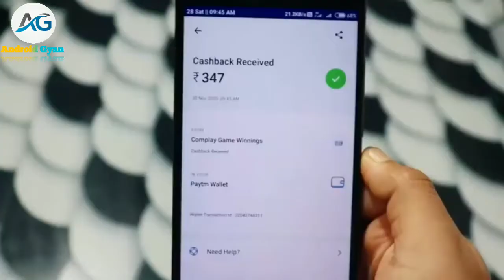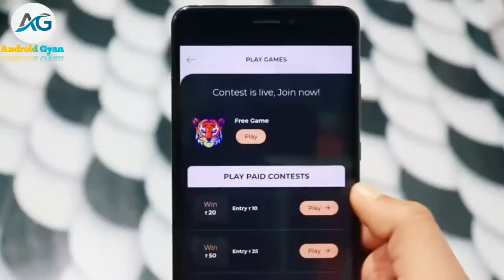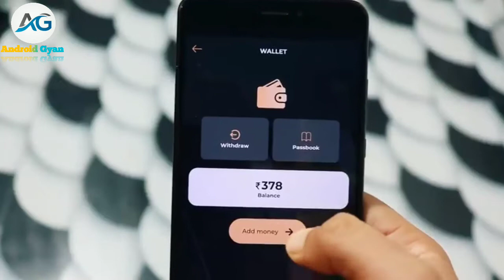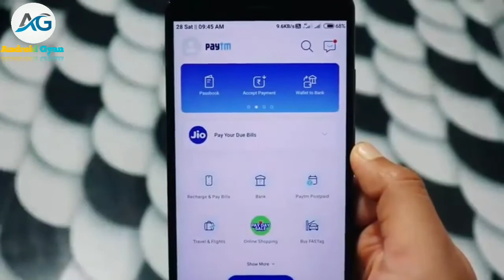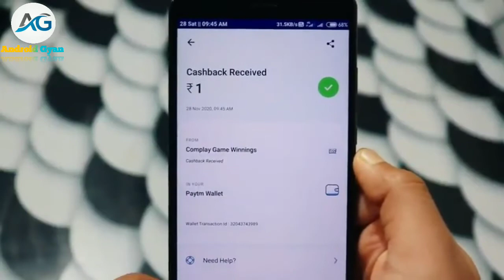new paytm earninig app 2020 || today new paytm earninig app 2020 || task hunt app ko use kase kare